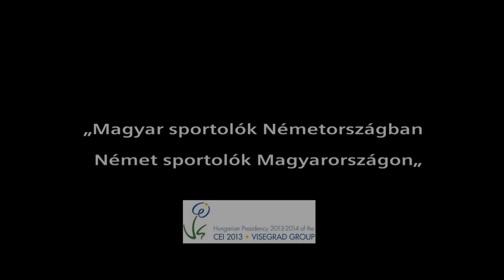Magyar sportolók Németországban Német sportolók Magyarországon (2013)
Mit lehet tanulni Németországtól a sport terén, mi a különbség a két ország sport iránti
elkötelezettségében? Többi között ezekre a kérdésekre kereste és kapta is meg a választ a „Magyar sportolók Németországban - Német sportolók Magyarországon„ című rendezvény Berlinben.

Ismert magyar sportolók: Dárdai Pál, Huszti Szabolcs, Kovács Ági valamint a Magyar
Labdarúgó Válogatott korábbi szövetségi kapitánya Lothar Matthaus volt a vendége annak a
kerekasztal-beszélgetésnek, amelyet a Berlini Magyar Nagykövetség szervezett 2013. október
28-án.

„Magyar sportolók Németországban-német sportolók Magyarországon „ című rendezvényen
magyar sportolók és sportszakemberek meséltek németországi élményeikről.
elkötelezettségében? Hogyan hat a német befolyás a mindennapokban, mennyire változott a
sporthoz való viszonyuk a Németországban töltött évek alatt.
A rendezvény kiváló lehetőséget biztosított olyan kérdések megvitatására, mint az utánpótlás.
Mitől lesz sikeres egy klubcsapat vagy egy nemzeti válogatott?

A kerekasztal-beszélgetés résztvevői voltak:
Dárdai Pál focista, 14 évig játszott Németországban
Huszti Szabolcs focista, a Hannover 96 játékosa, kisebb megszakítással, de négy éve focizik
Németországban
Hajnal Tamás FC Inglostadt focistája, 13 év él Németországban
Baksa László vízilabdázó, 2013-tól a Spandau 04 játékosa
Gyöngyösi András edző, 2013-tól a Spandau 04 edzője
Kovács Ágnes olimpiai bajnok úszó,
Lothar Matthaus a Magyar Labdarúgó Válogatott egykori szövetségi kapitánya,
Az est kommentátora Réthy Béla a ZDF magyar származású sportkommentátora.
A kerekasztal-beszélgetés a „Két ország kettős identitás" című rendezvénysorozat újabb
állomása volt.